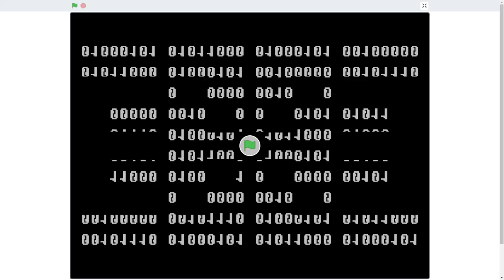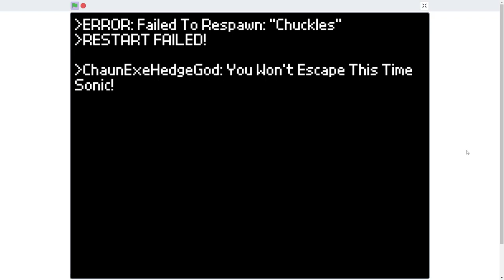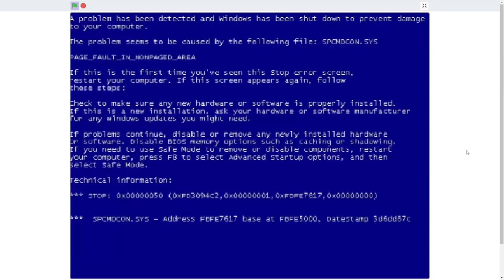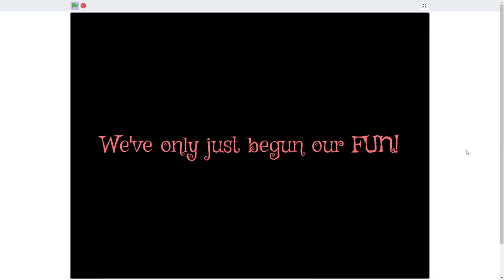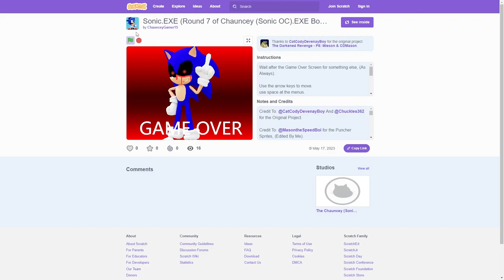Sonic.EXE (Round 7 of Chauncey (Sonic OC).EXE Bonus)